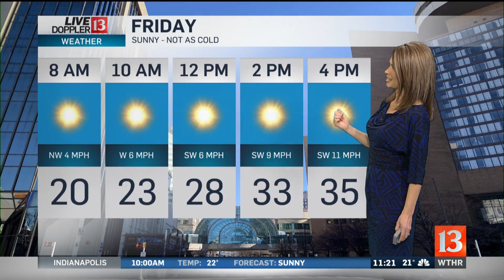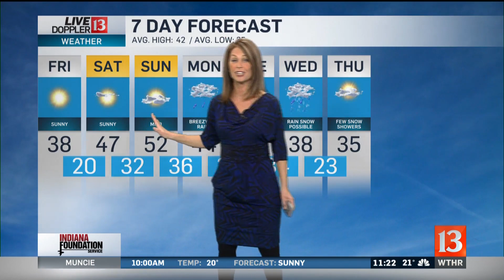Live Doppler 13 Weather Forecast 11pm